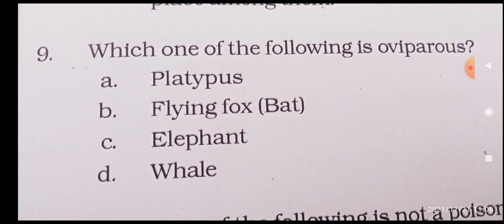AIPMT question 2015. Animal kingdom. class 11 biology.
neetbiology . Zoology and biology.